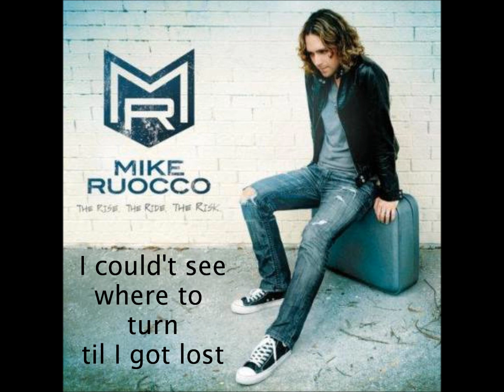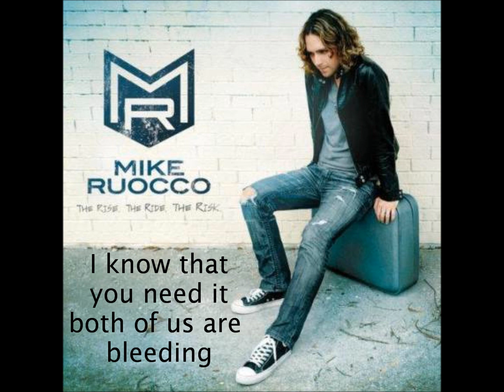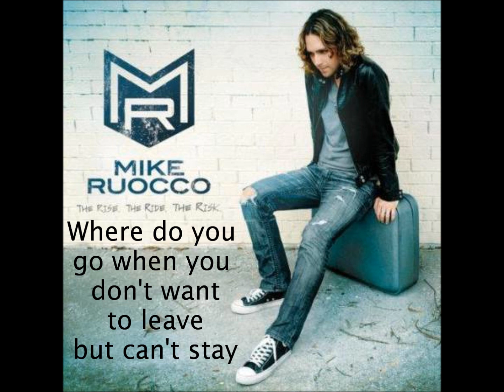2 Hearts 2 Break - Mike Ruocco (lyrics)